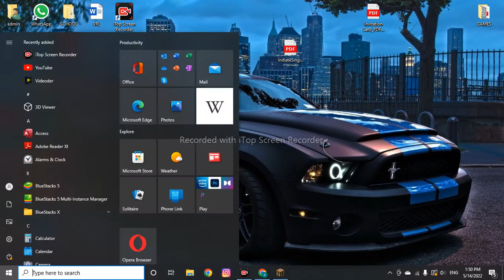I GOT 4 FISHING RODS FROM THE DROWNED'S CHEST - DARK OAK GAMING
HEYY GUS THIS IS MY FIRST VIEDO ON YOUTUBE